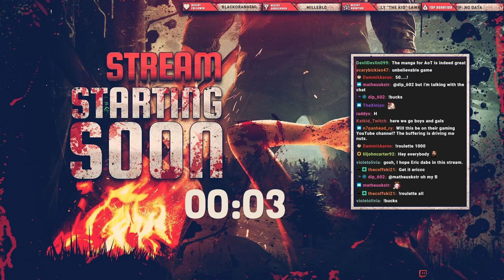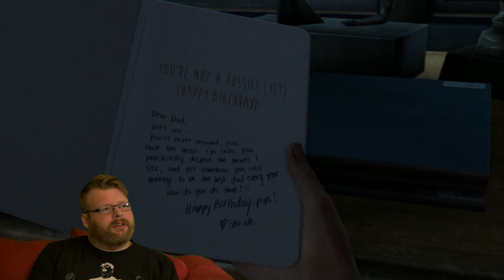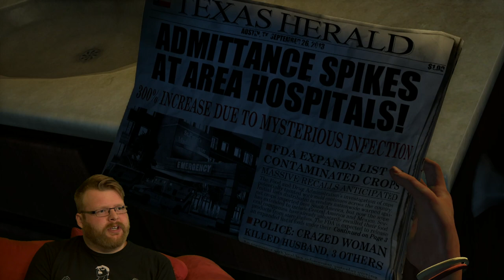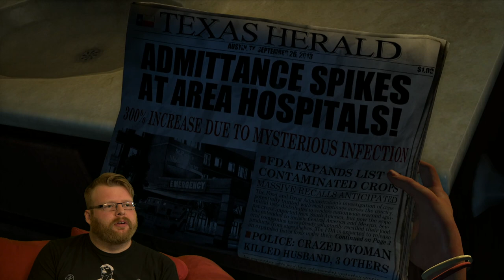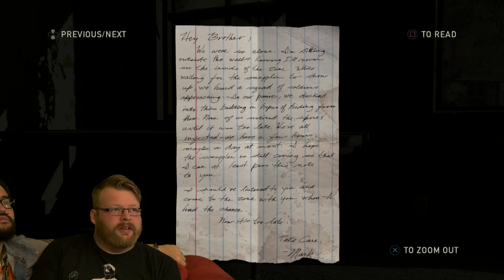Eric - Last of Us - #1 FULLSTREAM